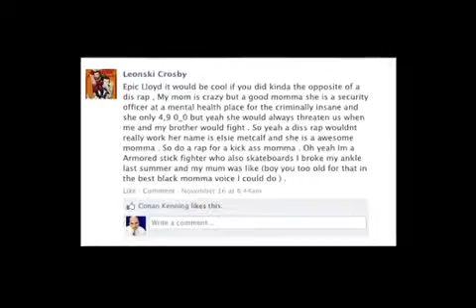Dis Raps For Hire 10 Karaoke- Momma Metcalf